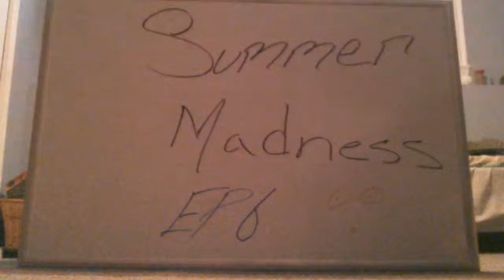SUMMER MADNESS EPISODE 6 : describe your life in a